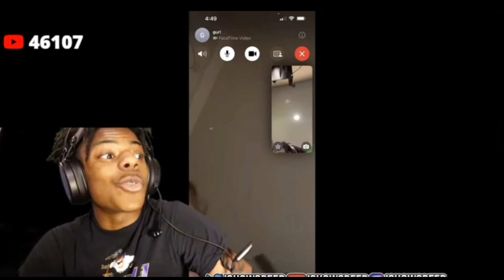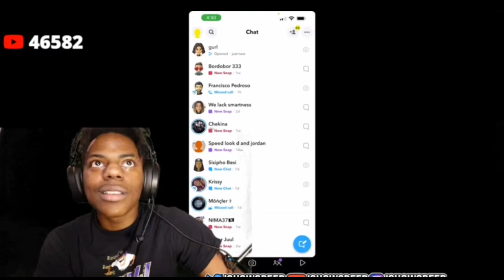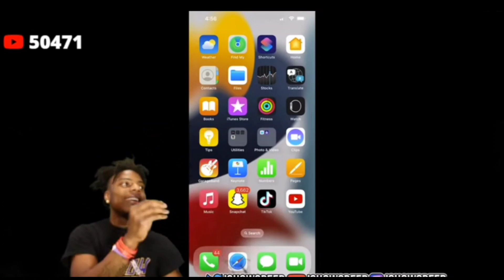ishowspeed call girlfriend on live stream and she is pregnant 🤣speedlive